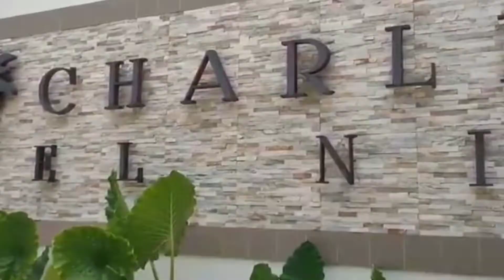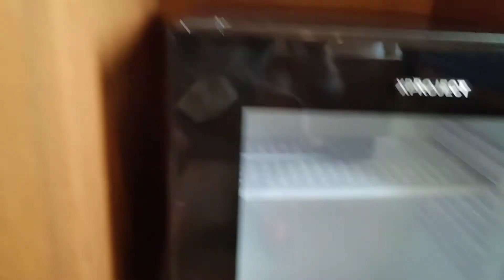Our room here in Charlie's Elnido Palawan Staycation (Highly Recommended)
Charlie’s El Nido gives guests beautiful, panoramic views of the surrounding mountains and Cadlao Island. Charlie’s is a sophisticated, self-contained, and secluded resort, away from the crowds of El Nido town and Lio Estate Resorts. At the same time, those looking to try out nearby local establishments may use the resort’s complimentary, hourly shuttle service which goes to and from El Nido town (a 10 to 15 minute drive).